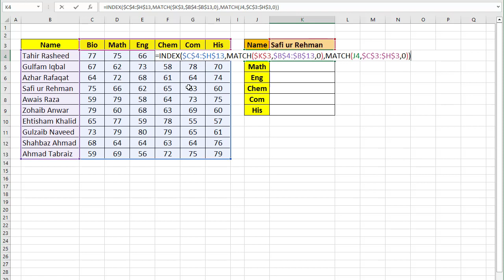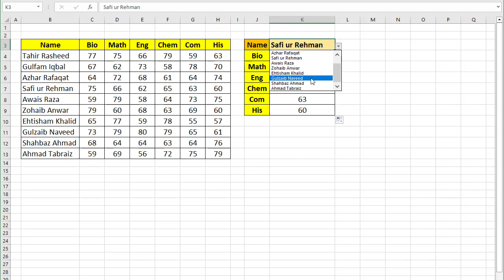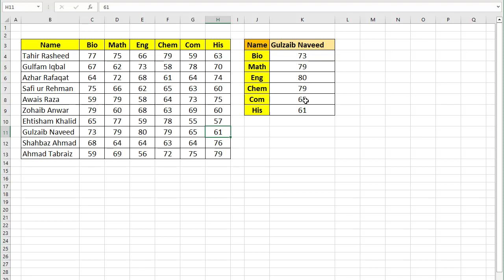Amazing Use of Index + Match Formula in Excel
Index match formula in excel is very useful. you can get data from the database by using index formula. If you are still using vlookup formula for getting data then you should use index match formula. By using index match formula in excel you can get data from multiple columns at a time by using formula single time. there is no need to enter column index number in this formula.